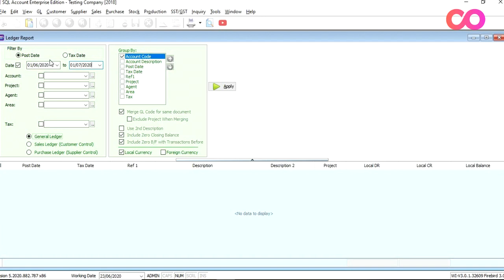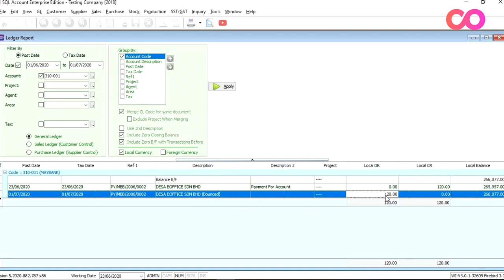SQL Accounting Tutorial - How To Account For Bounced Cheques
[How to account for a bounced cheques or payment correctly]

In this week tutorial, we are going to show how you can account for a bounced cheque or payment correctly using SQL Accounting.